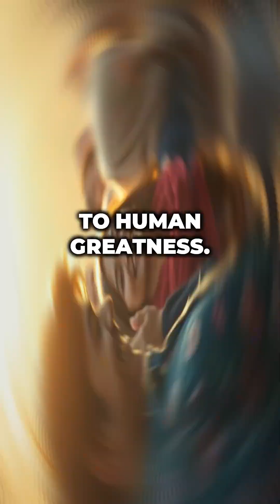Diamonds, Hearts, and Philosophy!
Discover the wonders of our universe, from diamond rain on gas giants to octopuses with three hearts!